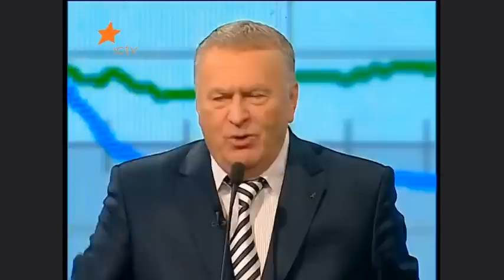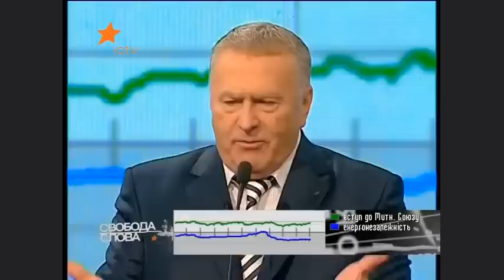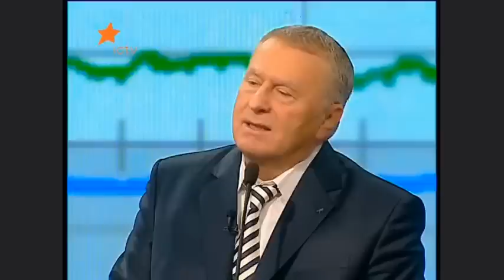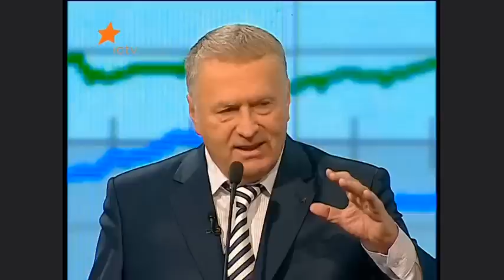За русский язык на Украине всегда можно было огрести – Лолита Милявская вспоминает